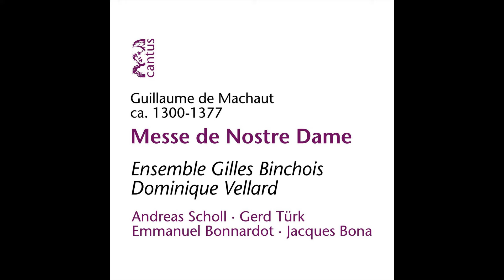Andreas Scholl, Gerd Türk, Emmanuel Bonnardot, Jacques Bona - Credo in unum Deum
Taken from Ensemble Gilles Binchois|Dominique Vellard « Machaut: Messe de Nostre Dame »
Extrait de Ensemble Gilles Binchois|Dominique Vellard « Machaut: Messe de Nostre Dame »

Production: |
  Cantus Records